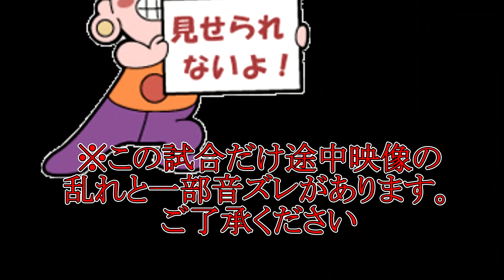【逆転オセロニア】魔殴りの新エース誕生！闘化ネウ入り召喚魔殴りデッキで攻める！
キューブといえばゲームキューブ(鈍器)